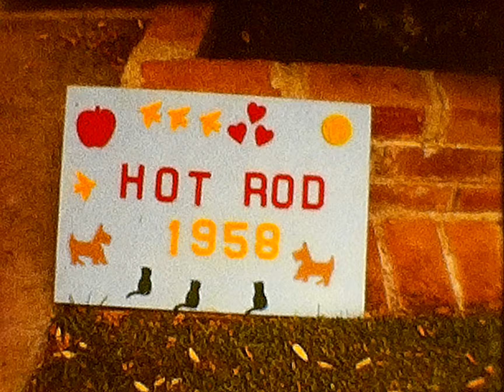1958 01 Hot Rod Chris Preg and Kids